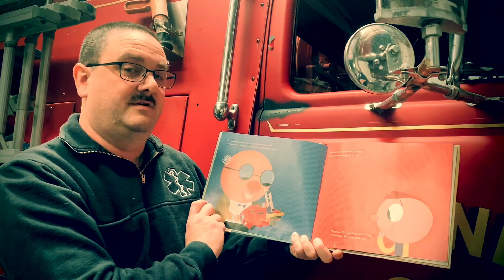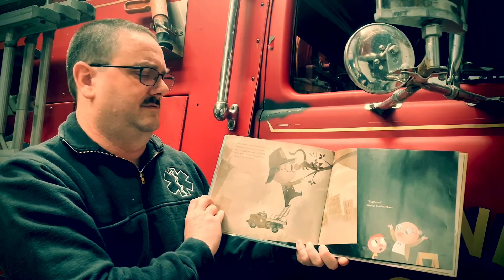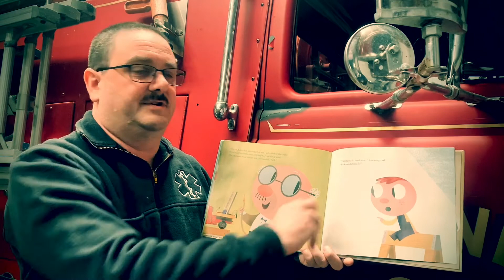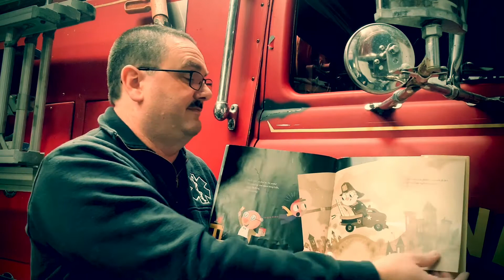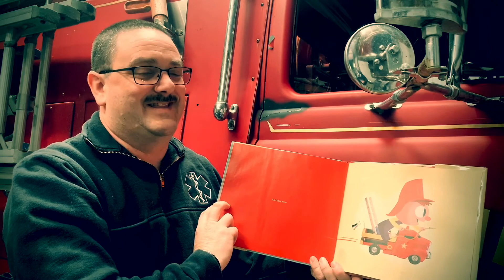A Fire Truck Named Red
Read for the Newbury Public Library.